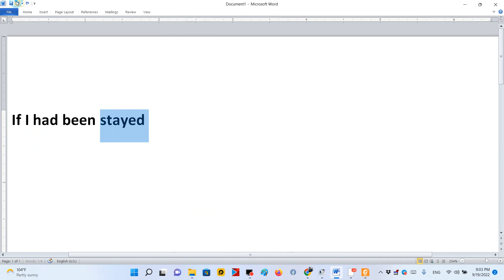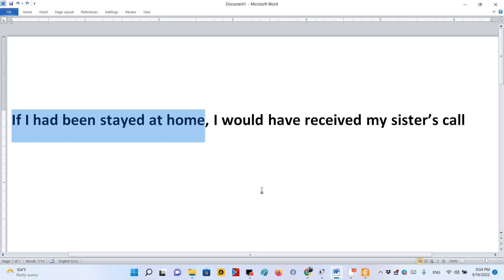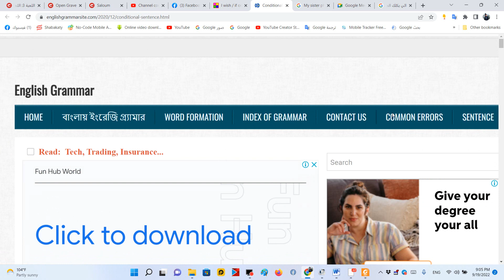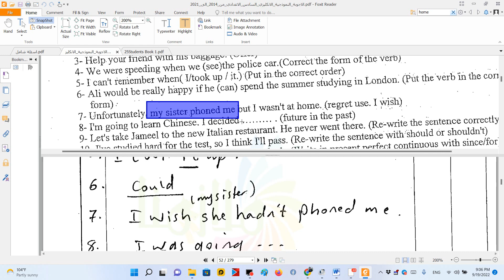وين راح يصير الندم ياوزارة التربية